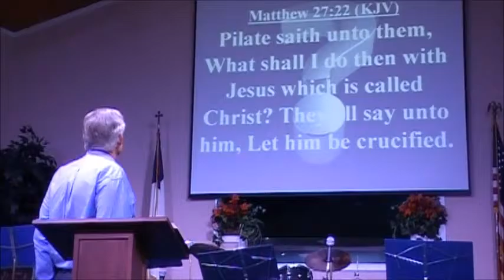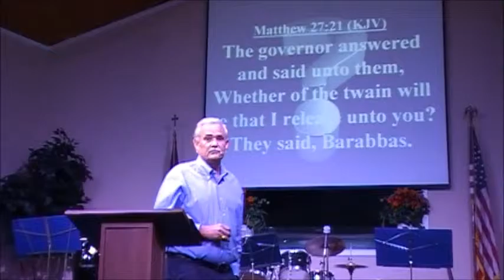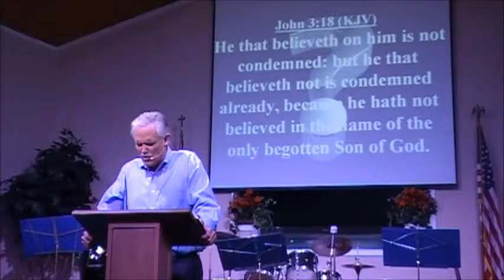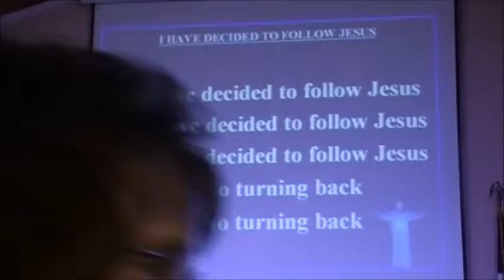Three Questions You Must Answer